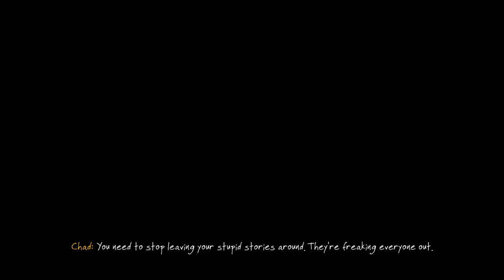The Vanishing of Ethan Carter_tilted house